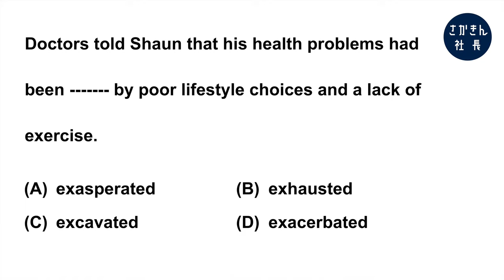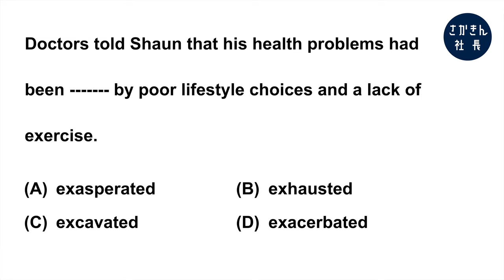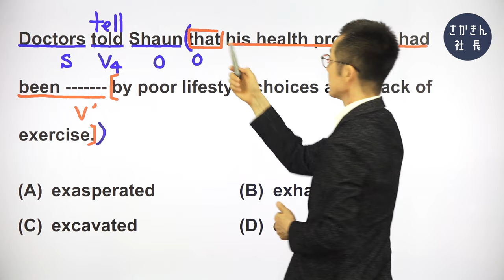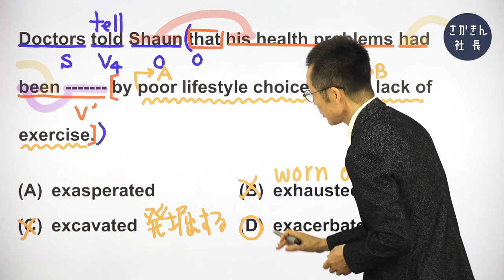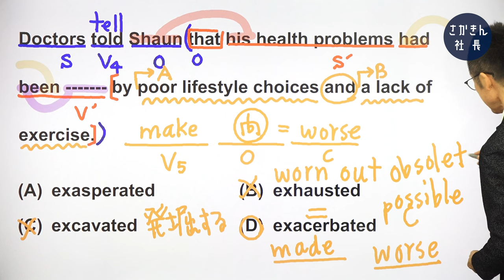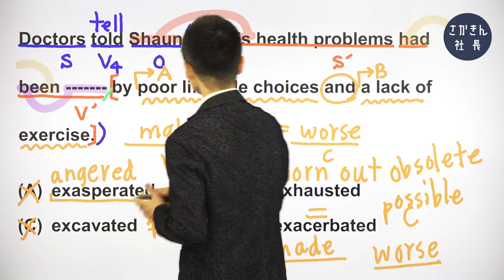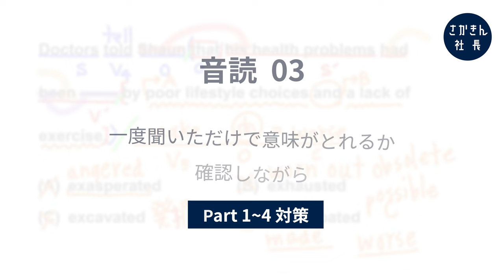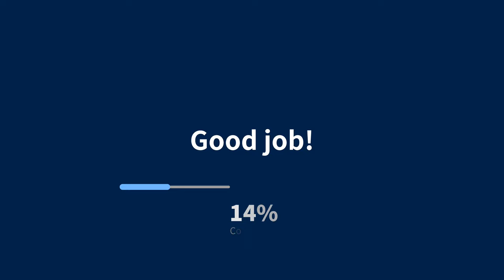【本よりスマホでTOEIC対策】「見るだけ1000問」《第150問》ちょっと難しい語彙の問題。〔①単語→②文法→③音読〕の３ステップで完全習得！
完璧に理解した英文を、音読して覚えてしまう「さかきんメソッド」でスコアアップ！

■学習のコツ
　(1)答えを覚えるのではなくなぜその答えになるのかを説明できるようにする
　(2)日本語を介さずに英語のまま意味がとれるまで音読する

■チャプター
00:00  オープニング
00:28  今日の問題
00:36  単語・熟語
03:13  文法・構文
10:15  音読・暗記（解説）
11:28  音読・暗記（実践）